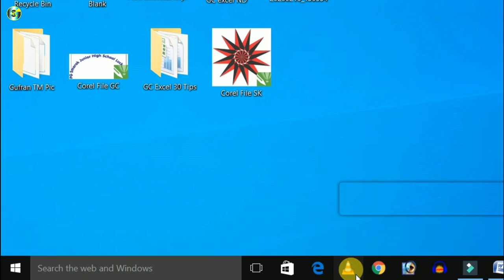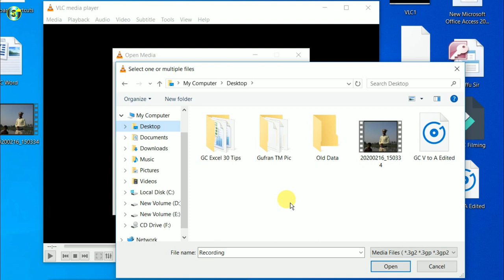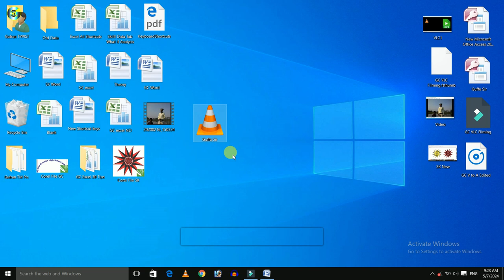How To Convert a Video To Audio Only? || वीडियो को Audio मे करना सीखे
Can Vlc Convert Video to Audio?
दोस्तो VLC Media Player से किसी भी Video को Audio me Convert करने का सबसे आसान process बताया है उम्मीद है कि यह video आपको ज़रूर पसंद आयेगा

Thanks!